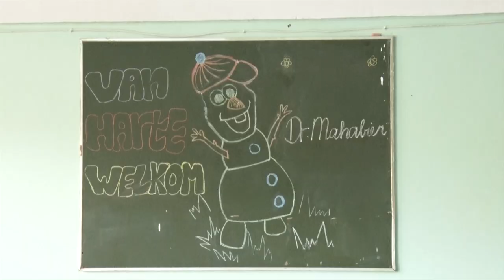LAPTOPS EN PRINTER VOOR KINDERTEHUIS ARYA DEWAKER - TBN PRIME ALERT 05 NOV 2020